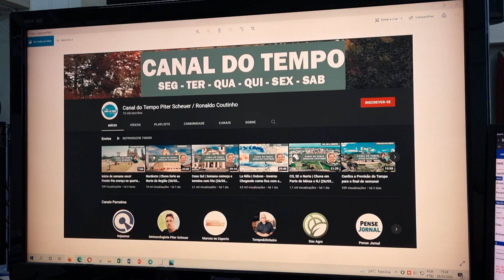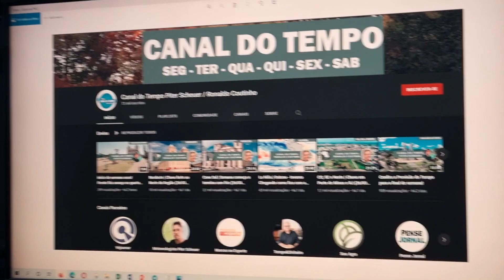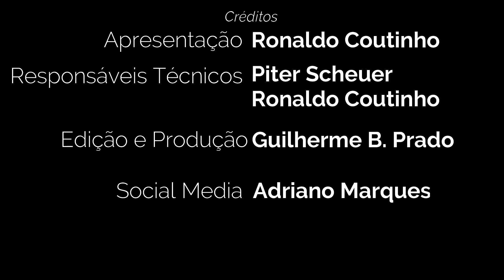Nordeste | Chuva mais forte ao Norte da Região (28/03/2022)